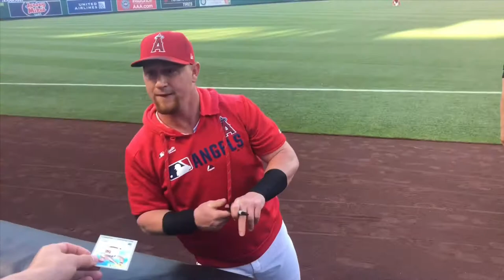Kole Calhoun Signing Autographs! | Angels Vlogs S2E28